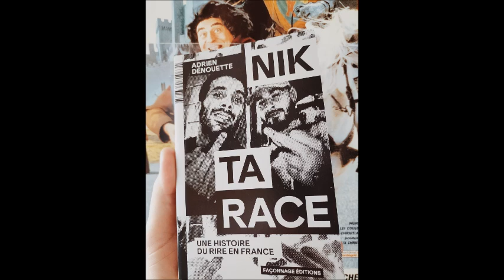En Attendant Godard - Omar la Fraise + Nik ta race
En Attendant Godard 15.38: Redstarfoullah
Au programme:
* Omar la Fraise, d'Elias Belkeddar.
* NIK TA RACE - Une histoire du rire en France, d'Adrien Denouette